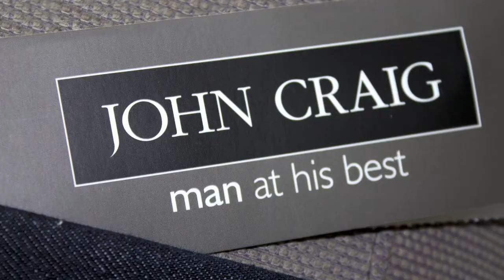Behind the scenes: Man at His Best photo shoot: winter 2015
South Africa.

H&M: Melissa van Zyl